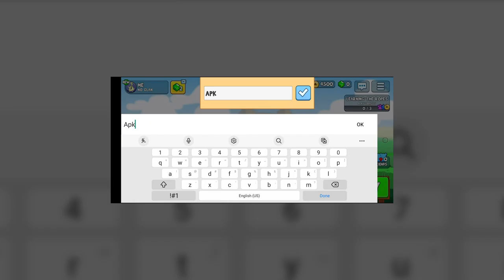Fun Run 3 Arena Gameplay P3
Fun Run Arena 3 is a fun racing game for kids and adults! It features various race courses, including a crazy monster course with obstacles and jumps. Jump over obstacles, avoid traps and collect coins to win the race! Get ready to jump, slide and dodge your way through high-speed races in this speedy runner game.